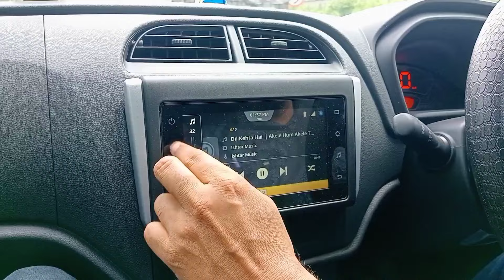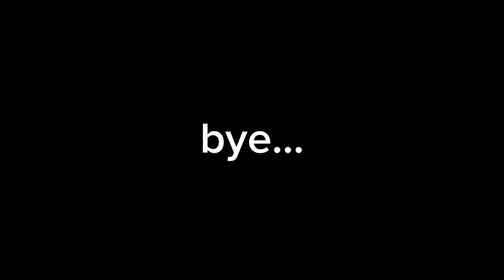9 বছর পর স্যারের সাথে আবার দেখা হলো 🥺❤️ Reunion With My Primary School Teacher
Join me on an emotional journey as I reunite with my beloved primary school teacher after almost 9 long years!

In this heartwarming Bengali vlog, I share the unforgettable experience of meeting the person who shaped my early years. From nostalgia-filled conversations to cherished memories, watch as I relive the moments that made my childhood special.

এটি একটি বাংলা vlog এবং এই ভিডিওতে প্রায় 9 বছর পর প্রাইমারি স্কুলের স্যারের সাথে আবার দেখা হলো । এবং এই ভিডিওতে আমি সেই অভিজ্ঞতাটি vlog এর মাধ্যমে দেখিয়েছি

haripal college
haripal college vlog
haripal college social
haripal
haripal college social 2024
college vlog
college
my college
college fee
college 2023
college life
college social vlog
my first social party in college
bijoy narayan college
chandannagar college
sreegopal banerjee college
college fest 2k24
serampore college
raja peary mohan college
tarakeswar degree college
my first college vlog
vivekananda college
wb higher secondary exam 2024 result
west bengal hs result website 2024
wb higher secondary result 2024
west bengal hs result 2024 date
wb hs result notice 2024
wb hs vocational result 2024
result
wb hs result 2024 ki kore dekhbo
higher secondary result 2024 live
wbchse result notice 2024
farewell vlog
farewell
college farewell vlog
mini vlog
farewell day
farewell party
school farewell
college farewell
college farewell vlog: killer outfit
tarun kinra vlogs
vlogs
daily vlog
farewell look
farewell video
farewel
farewell 2023
travel vlog
farewell saree
farewell entry
farewell dance
girls farewell
amity farewell
family vlogs
farewell makeup look
farewell shorts
it's farewell day
girls on farewell
travel vlogs
vlog
last day of school
last day of school song
last day of school be like
school
end of school
last day of
last day of school 2023
last day of school 2022
last day of high school
our sons last day of school
ferrans last day of schoollast day of middle school